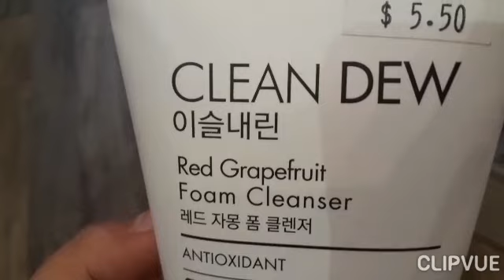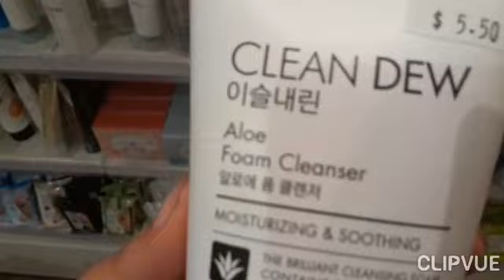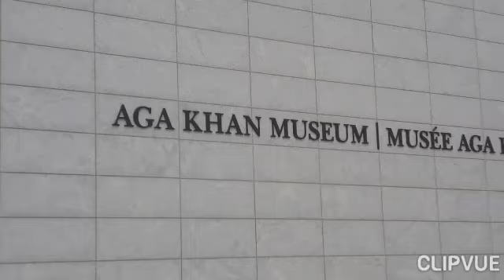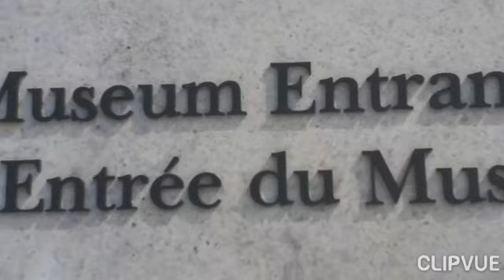outside vlog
Hi Everyone!!! This is Shah Khaleda from Canada. If you like any of my video please subscribe my Youtube Channel and please press the bell icon, so you will be notified when I publish a new video on my Youtube channel.
Regards
Shah Khaleda